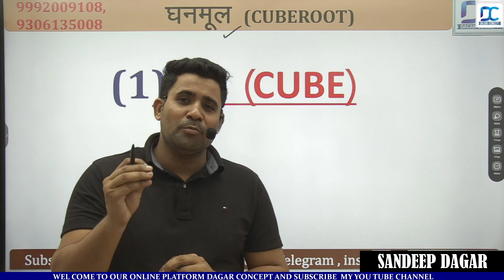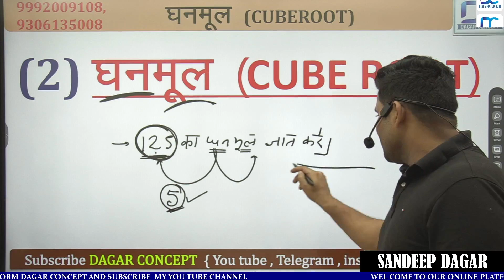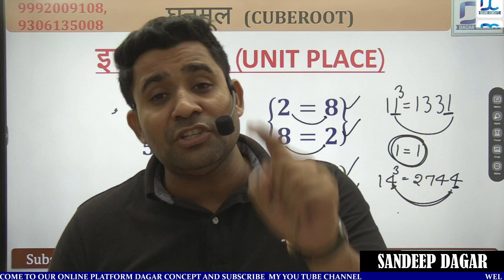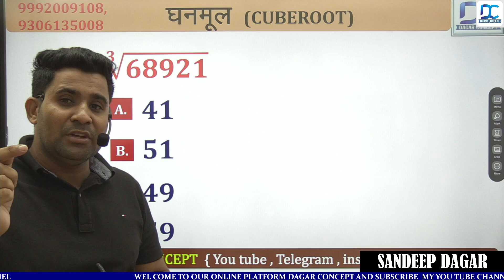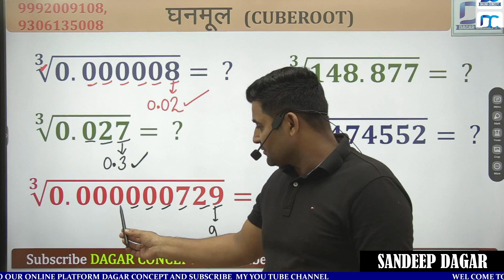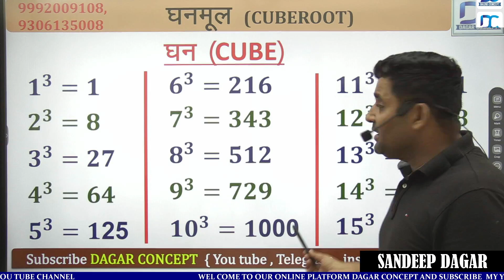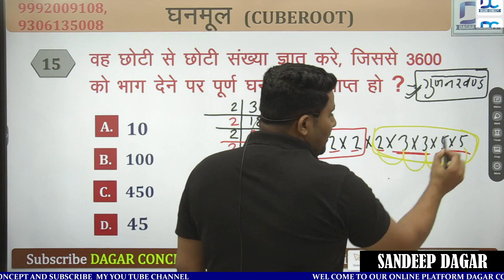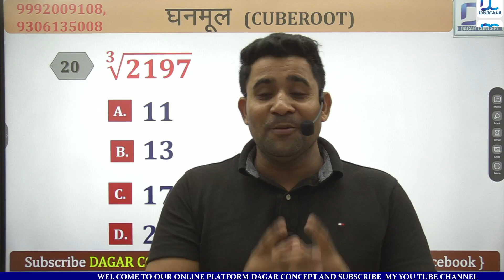Cube Root TRICK | घनमूल ट्रिक | Army Demo class 02 | Agniveer Exam | By sandeep Dagar Sir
हेलो दोस्तों ये क्लास आर्मी की तैयारी करने वाले भाइयो के लिए है
जो भाई आर्मी की तैयारी करते है वो भाई इस क्लास को जरूर देखे
Cuberoot Tricks
cuberoot best tricks
Cube root best Tricks
घनमूल ट्रिक